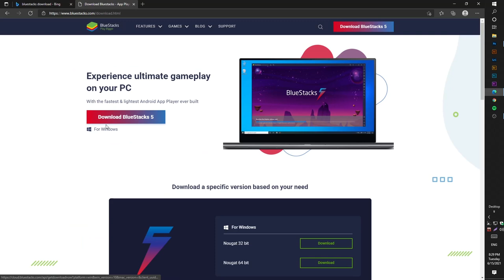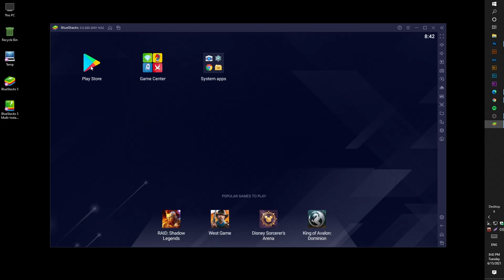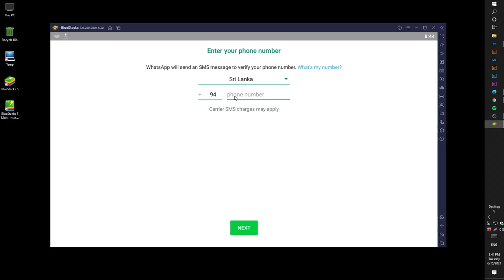How to Install WhatsApp without Smart Phone Sinhala | Online Class Sri Lanka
How to Install Whatsapp to Your PC of Laptop without Smart Phone in Sinhala | Online Class Sri Lanka

ඔයාගෙ පරිඝණකයට ලැප්ටොප් එකට ස්මාට්ෆෝන් එකක් නැතුව වට්ස්ඇප් ඉන්ස්ටෝල් කරමු
‍ඔන්ලයින් ඉගෙනගන්න ළමුන්ට වැදගත් වේ